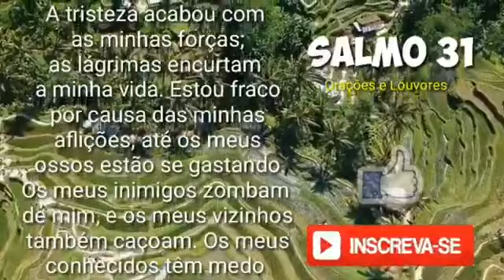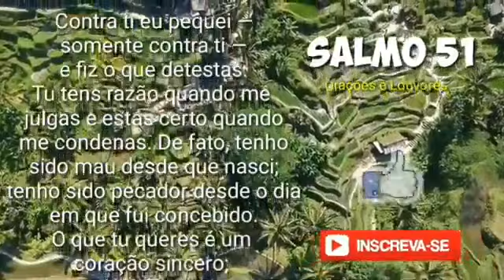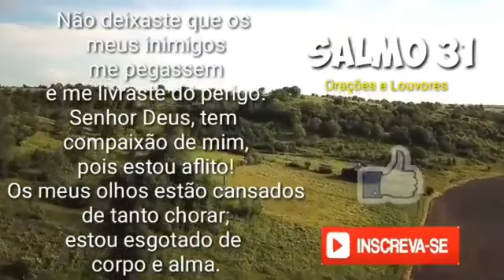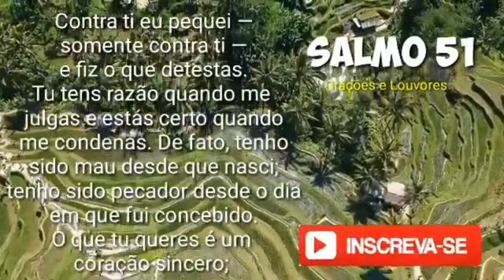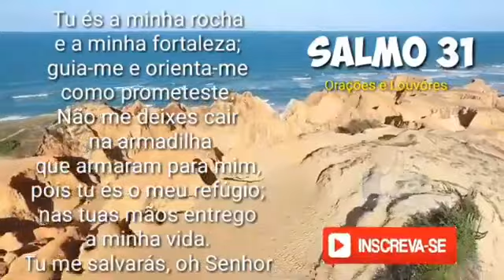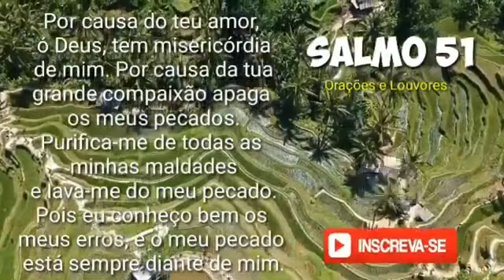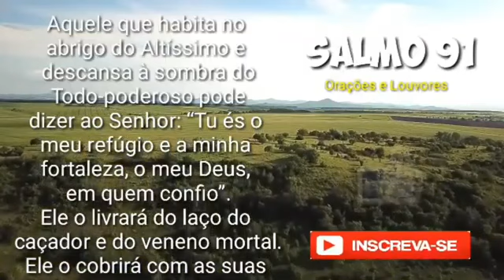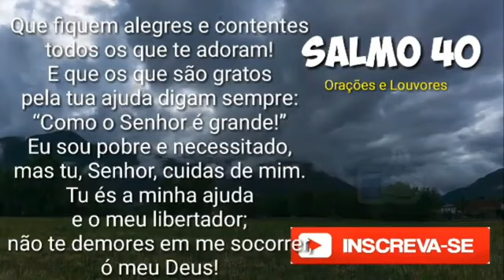ORAÇÃO DA TARDE - 09 DE DEZEMBRO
Salmo 91 - Para receber proteção divina para você e sua família.
Salmo 23 - Para prosperidade financeira.
Salmo 7 - Para anular inveja e afastar inimigos.
Salmo 86 - Para o necessitado e aflito.
Salmo 77 - Para clamor a Deus por socorro.
Salmo 121 - Para uma resposta divina urgente.
Salmo 118 - Para louvor a Deus.

✓ Mensagens e orações:
▶ Você vai sentir a presença de Deus ouvindo essa oração
▶ Deus vai falar com você através dessa oração
▶ Essa oração vai abençoar o seu dia
▶ Sinta a presença de Deus ouvindo essa oração